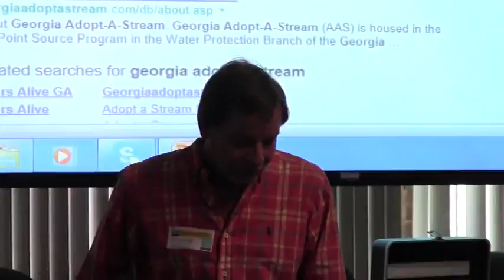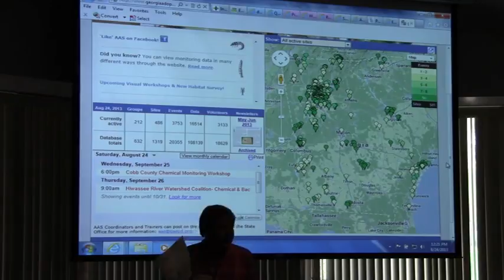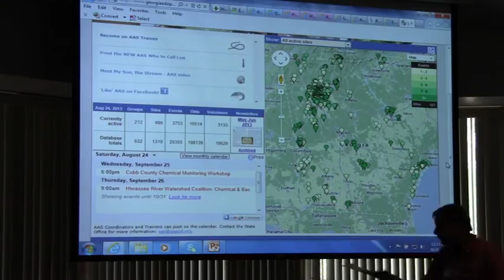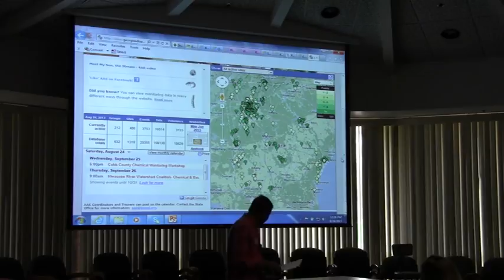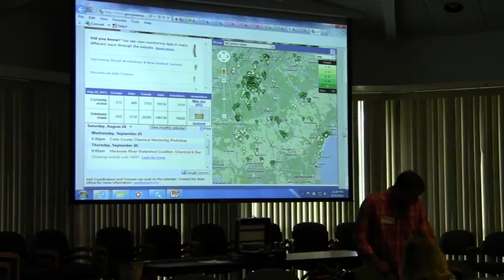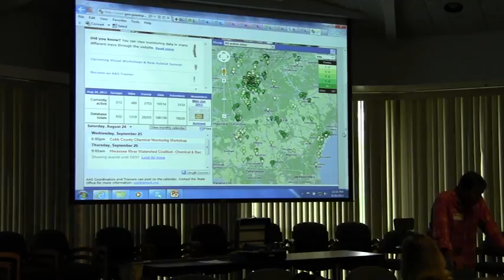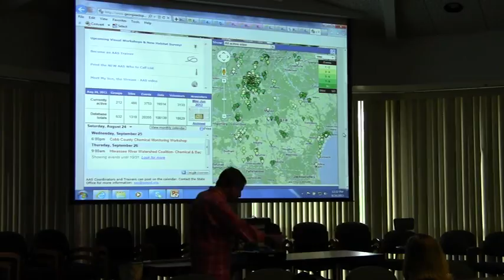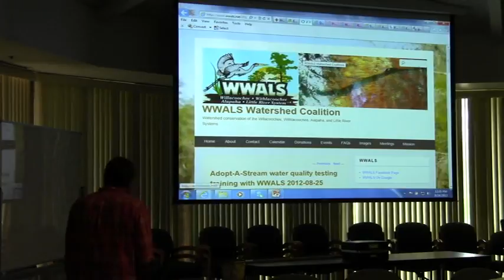WWALS Board Member Al Browning talks about water quality testing.